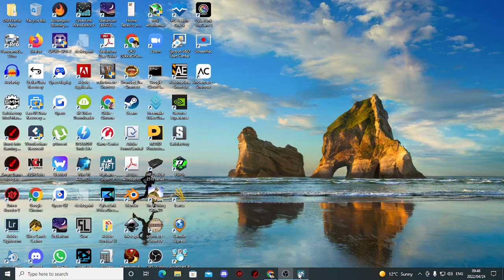RAFT Survival Ep.1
raft